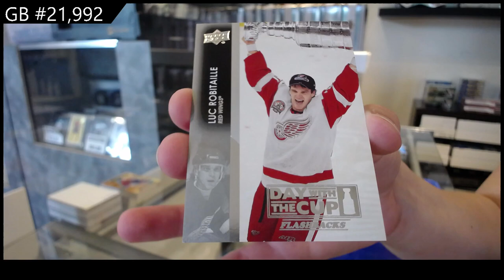2021-22 Upper Deck Series 1 Hockey 12 Tin Case Break - CNC GB #21,992